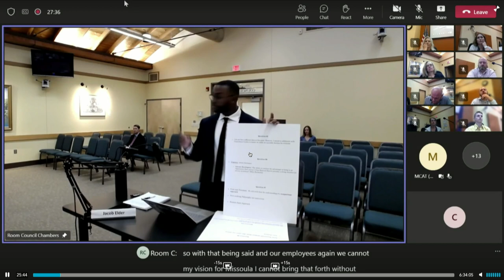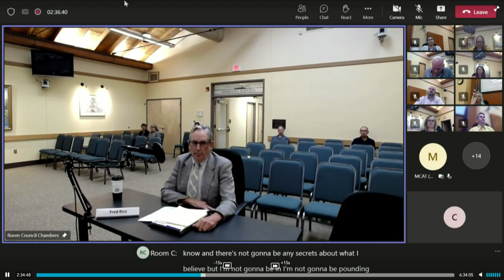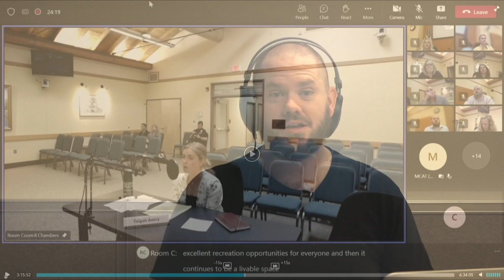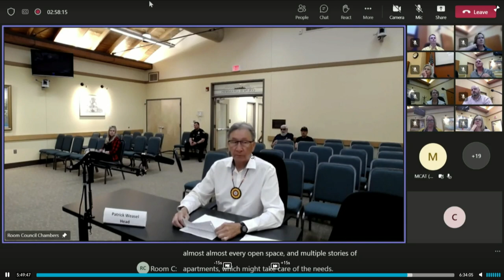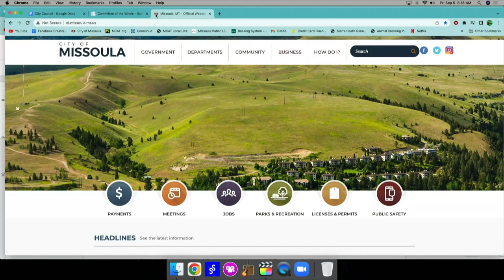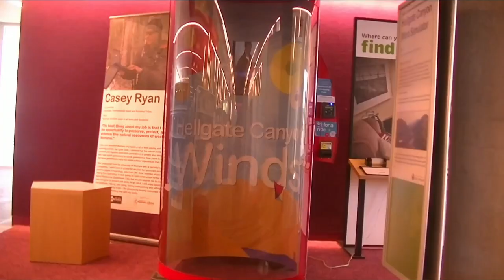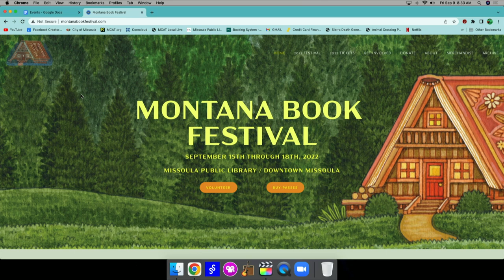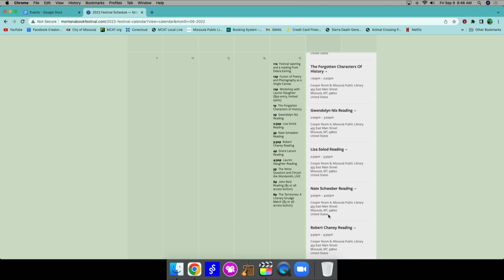Wake Up Missoula 09 09 2022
do you ever want it to be September 10th again? because I sure am convinced it was the 10th. Watch as we looking into Missoula's Mayoral Candidates in this re-distributed morning show as we tackle more newsworthy and Missoula related topics at the top and save Scott's fun stuff for the end. Enjoy!